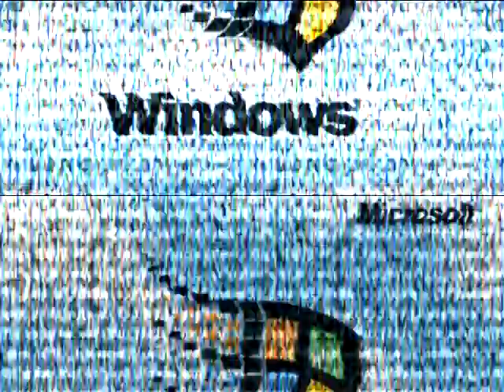Windows 95 V&A Effects 6 (My Sixth Preview)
Made Today On ‎‎Sunday, ‎January ‎5, ‎2020, ‏‎2:17:31 pm to ‏‎2:31:17 pm

SGC Combo (1:57 - 2:03)

Here is a compilation of Windows 95 Effects on my sixth preview. WARNING: The twentieth effect might be loud as scare!

A list of Sony Vegas Pro effects with links to tutorial video:

1 (0th). Neutral